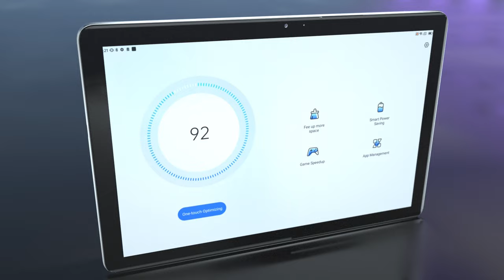Blackview Tab 10 Official Film: A Budget Tablet That Does More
With consumers becoming more and more rational, those so-called high-end tablets from tech giants are no longer the best value for money. Recently, Blackview made a splash with the launch of its new budget tablet Blackview Tab10, which is considered as a cheap alternative to Huawei and Samsung tablets.

Blackview Tab 10 comes in three colors(gray, silver and gold) and is now available at an astonishingly low price of $139.99 (original price $199.99) from June 7th to June 11th PT. And it will be priced at $149.99 from June 12th to June 20th PT. Know more